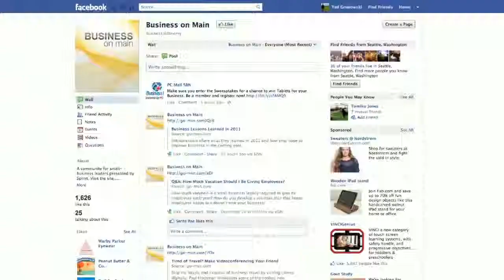Small Business Poised to Bounce Back in 2012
New on Main (01/03/12): Find out what the top three trends are for small businesses in 2012 and why it could be a comeback year.